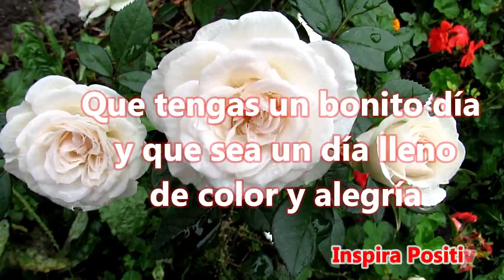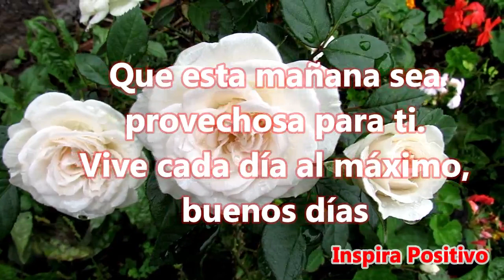☕Saludos de Buenos Días - Dios te Bendiga Te va a Gustar Abrelo Tiene un Hermoso mensaje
Buenos días
Que tengas un bonito día y que sea un día lleno de color y alegría